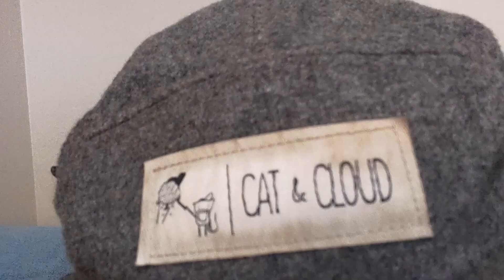Partner Corner w/ Jason from Daydream!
Cat & Cloud was founded by three friends on mission to leave people feeling happier than they found them. Specialty coffee is our catalyst for creating positive experiences in the lives of our guests and employees.

We're a small independent business and this is our story.